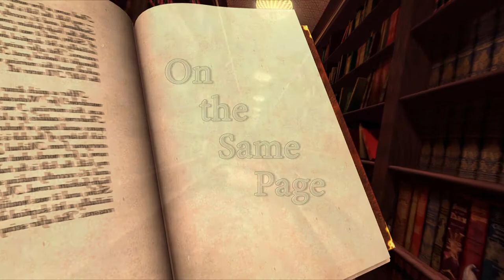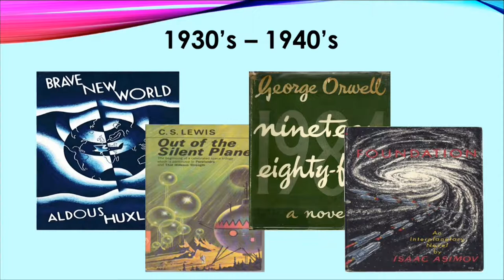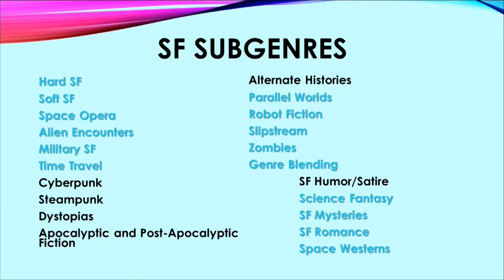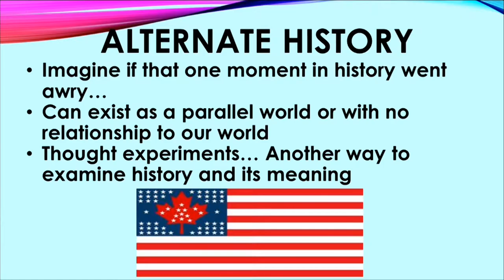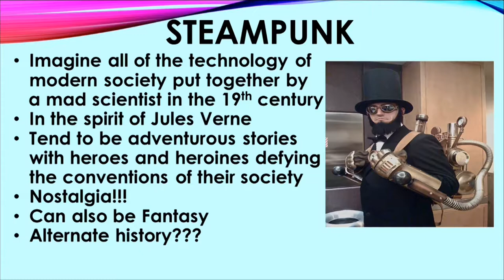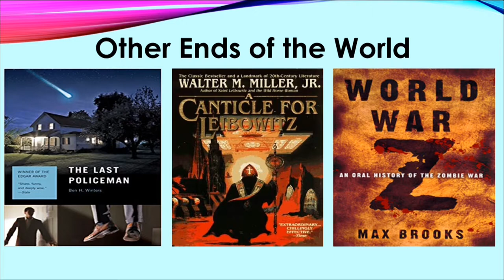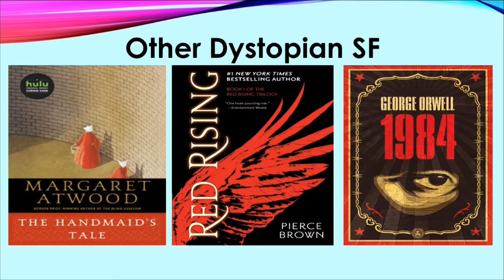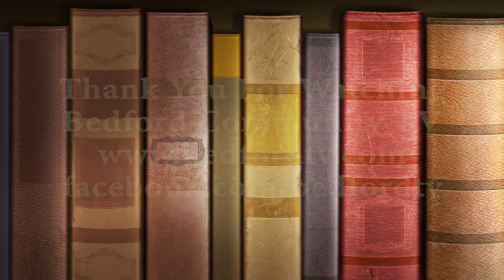On the Same Page Science Fiction An Exploration 2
Personnel from the Bedford Public Library are producing this series "On the Same Page" as a TV "Book Club" discussion.  Each program they review a different genre and review books they have read and offer recommendations for the viewers.  This is their second episode where they explore "Science Fiction".